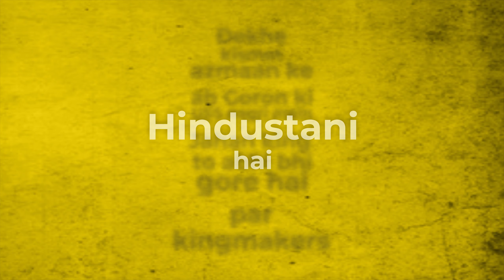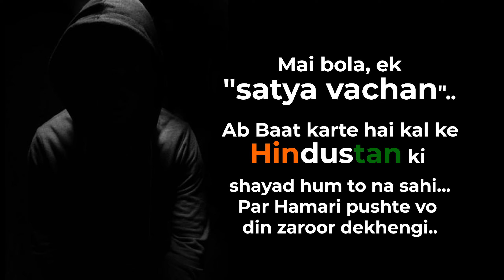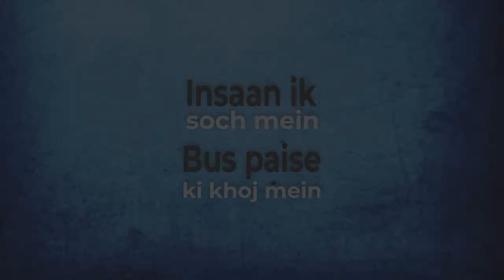KRATNI Rap Song | INDIA! A country where every man is a Kranti Kari.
__________________________ Hello Folks,
Welcome to your own channel gobro ride. This channel is about travel, Ride, Moto reviews and Unboxing. and now I am sharing my travel experience with you.

GoPro HERO8 Black Holiday Bundle Pack

GoPro Dual Battery Charger and Battery

GoPro MAX

Dragon Touch 4K30fps Action Camera Vision3 Pro

Tempered Glass Screen Protector for GoPro Hero 8

External Mic for Dragon Action Camera

DJI OSMO Action Camera

Canon EOS 1300D 18MP DSLR Camera

OnePlus 7 Pro Nebula Blue

DJI Osmo Mobile 3 Gimble

Mini Tripod Stand Universel

DJI Mavic Mini Fly More Combo - Drone

Samsung microSD card

Universal Handlebar Mount

All-in-One Multipurpose Liquid Polish

LYRICS - Bhuvan Duggal
Rap - Sahil Gaba
Visuals - Dhruv Basra
lyrics
KRANTI.
INDIA .A country where every man is a kranti Kari..
Jeeta hai pal pal
YE Marta hai pal pal
Kabhi “ Rishton ke bojh main, kabhi Kishton ke bojh main “
Rishtein Khatam ho jaate hai
Part kishte saath nibhati hai
Ek Khatam to DUJI..
Icha fer jag jati hai..
Kab jodunga kab banaunga,
Jawani ke sukh kya budapein mein uthaunga ?
Isliye socha Maine
Sala. Is desh mein rehkar. sikandar to na ban paunga

Kabhi rishton ke bhoj mein
Insaan ik soch mein
Bus paise ki soch mein
Dekhe kismet azmaan ke
ab Goron ki USS nagri mein
Jahan king to abhi bhi gore hai..
par kingmakers Hindustani hai.
Delay line - kingmakers Hindustani hai.

Google Microsoft  Chalane waalon ko jahan duniya deti salami hai..

USS duniya mein Jake
ek nai duniya basani
Ab hai to hindustani..
Par kahani vahi puraani
Dil to dhadkta hai ab bhi desh ke liye
Par Keemat kisse chukani
Jawani mein budhapa aur bhudape mein jawani .

Jab koi apna fikar mein dolega
Fir poori bottle kholega
Fir cigarette sulgaye ga..
kash lagayega..
fer dusre ko pakdayega..
salla yahi  Gungunayega..
Farak to 1 or 70 ka hai..
.bus

Koi 1 mein bhikush hai
kisse 70 mein  marwaaani hai.
Dosto aaj kal Hindustan ki yahi kahani hai.

(Sarcasm)Mai bola, satya vachan. big pause
Ab Baat karte hai kal ke Hindustan ki , shayad hum to na sahi...
Par Hamari pushte vo din dekhengi..

Jab rupiah Chad kar bolega,
Fir Gandhi ka charkha ghumega.
GDP ka number bolega..
Sensex kabhi na dolega..
Fir bacha bacha bolega
Ab Khatam hua 1 or 70 ka farak..

Aur fer ek aakhri 60 ML pe baat uthi ki yeh din kaise as payega..?
Halat to hai ni desh ki.
Tab mai bola.

Jab har graduate naukri karne ka nahi naukri dene ka beeda utheaga..
Jan sarkar ko bina kose..apna khud ka samraj ya banyega..
Tabhi saala 1 or 70 ka farak khatam ho payega.

Our country needs employment but what it needs the most is self employment.
Think big and be a job provider than being a job seeker ☆☆